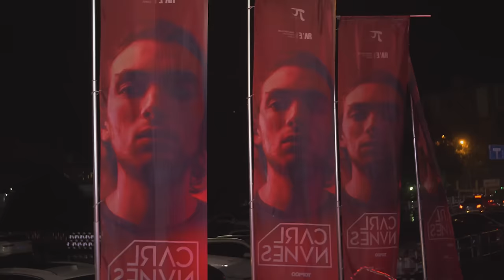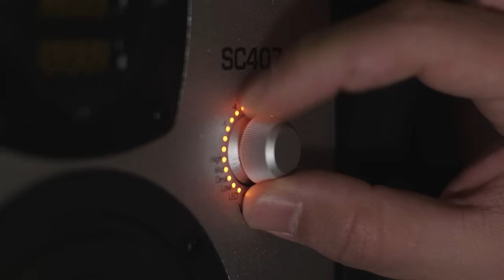Carl Nunes - Hong Kong Flow [Official Music Video]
CARL NUNES - HONG KONG FLOW [OUT NOW]
FAMILY MATTERS EP VOL. 3: